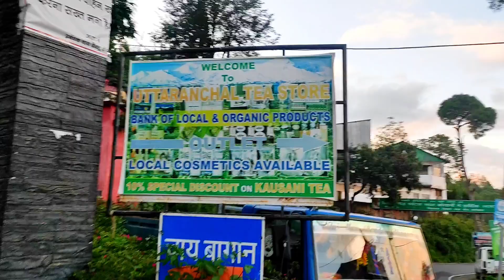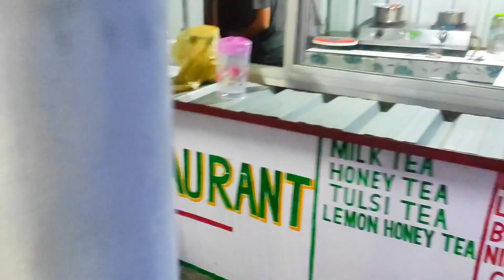Bhalu se Darr Gaye? | Nainital travel Vlog Part-2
Nainital is one of the most beautiful hill stations in India, nestled in the Kumaon region of Uttarakhand. It is a perfect destination for travelers looking for a refreshing getaway from the bustling cities. With its picturesque landscapes, serene lakes, and pleasant climate, Nainital is a gem for nature lovers and adventure seekers alike. When planning a Nainital trip, there are several things to do in Nainital that you shouldn’t miss. The charm of this place lies in its stunning Naini Lake, which offers boating experiences and gorgeous views of the surrounding hills.

For an ideal Nainital itinerary, one should start with a visit to the Naini Lake followed by Naina Devi Temple, which is a significant spiritual site. From there, head to Snow View Point to take in the panoramic views of the snow-clad Himalayas. Nainital sightseeing is not complete without visiting Tiffin Top and the famous Mall Road, where you can enjoy some local shopping and food. For nature lovers, a trek to Naina Peak is highly recommended. There are also several Almora tourist places nearby that can be explored, offering a glimpse of Uttarakhand’s rich culture and natural beauty.

Auli Uttarakhand is another stunning hill station located not far from Nainital. Known for its winter sports, Auli is one of the best hill stations in India for skiing enthusiasts. For those who prefer to stay close to Nainital, there are many hill stations near me like Bhimtal, Sattal, and Ranikhet, each offering its unique charm and scenic road trips. If you are visiting Nainital in September, you will be greeted by cool and pleasant weather, making it one of the best hill stations to visit in September.

For accommodation, you can find everything from budget-friendly options to luxury stays. If you are looking for a Nainital 5 star hotel, there are several options like The Naini Retreat, Manu Maharani, and others. These hotels provide top-notch services, making your stay comfortable and memorable. If you are seeking more serene and luxurious surroundings, the best resort in Nainital can be found in locations away from the hustle and bustle, where you can truly unwind. When it comes to affordability, Nainital hotel room price ranges from budget stays to premium hotels, catering to different types of travelers. Additionally, there are options like dharamshala in Nainital for pilgrims or those looking for budget accommodations.

Adventure seekers will be thrilled to know that there is paragliding in Nainital, allowing you to experience the town from a bird's eye view, flying over the lush green valleys and majestic hills. If you are into photography or videography, capturing Nainital’s beauty through a Nainital video will be a fantastic keepsake of your trip. For those who enjoy exploring the hills, Nainital vs Mussoorie is a common comparison among travelers. While both are beautiful hill stations, Nainital is known for its lakes and tranquil vibe, whereas Mussoorie, or Masuri as it’s sometimes called, offers a more commercial experience with its bustling markets and proximity to Dehradun. Both, however, are among the top hill stations near Dehradun and are worth visiting.

A road trip to Nainital itself is a scenic journey, with winding roads, beautiful valleys, and refreshing air. Nainital is well-connected by road, and driving through the forests and hills makes for one of the most scenic road trips you can embark on in India. Whether you're planning a short weekend trip or a more extended holiday, a visit to Nainital promises to rejuvenate your mind and soul with its unparalleled natural beauty.